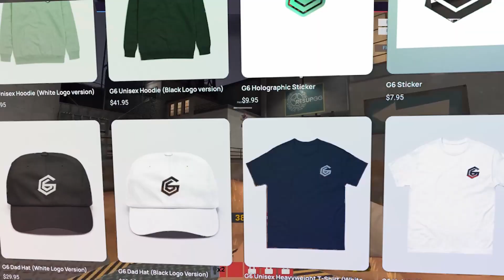Always check for the corner Spy! | TF2 Stream Highlights #58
Here are this week's most viewed clips and highlights from Team Fortress 2 on Twitch. Give your support to the featured streamers and enjoy!

Support Fireside Casts and Like A G6 by picking up some merch from their new line!

Streamer links:

Fireside Casts x Like A G6 ad 00:00
00:39
01:01
01:22
01:45
02:07
02:31
02:51
03:12
03:30
03:56
04:13
04:32
04:46
05:12
05:34
05:47
06:11
06:21
06:36
06:49
07:14
07:38
08:10
08:21
08:35
08:53
09:10
09:27